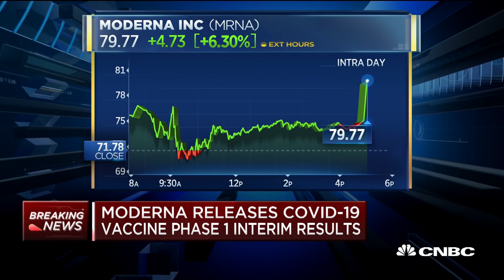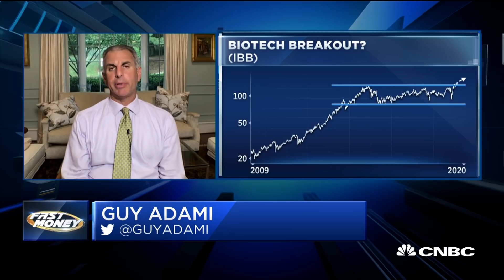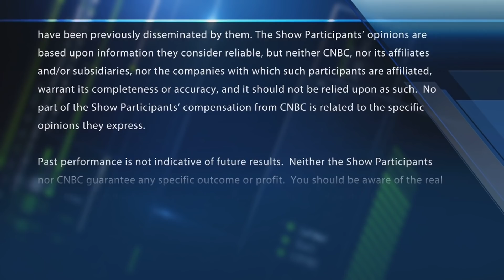Moderna releases Covid-19 vaccine phase 1 interim results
CNBC's Meg Tirrell reports on Moderna's phase 1 vaccine results. Jefferies Managing Director Michael Yee discusses with CNBC's Melissa Lee and the Fast Money traders, Guy Adami, Dan Nathan, Carter Worth and Bonawyn Eisen.

Moderna’s shares soared after the company said its potential vaccine to prevent Covid-19 produced a “robust” immune response in all 45 patients in its early stage human trial, according to newly released data published Tuesday evening in the peer-reviewed New England Journal of Medicine.

Moderna’s stock rose more than 16% in after-hours trading on the news.

All 45 patients produced neutralizing antibodies, which scientists believe is important for building immunity and provided more promising data that the vaccine may give some protection against the coronavirus. In the trial, each participant received a 25, 100 or 250 microgram dose, with 15 people in each dose group. Participants received two doses of the potential vaccine.

After two vaccinations, the vaccine elicited a “robust” immune response in all participants in all dose cohorts, Moderna said. The company said the levels of neutralizing antibodies in patients in the high dose group were fourfold higher than in recovered Covid-19 patients.

“These Phase 1 data demonstrate that vaccination with mRNA-1273 elicits a robust immune response across all dose levels and clearly support the choice of 100 µg in a prime and boost regimen as the optimal dose for the Phase 3 study,” Moderna’s chief medical officer, Tal Zaks, said in a statement. “We look forward to beginning our Phase 3 study of mRNA-1273 this month to demonstrate our vaccine’s ability to significantly reduce the risk of COVID-19 disease.”

In May, the company had released preliminary information from its early stage trial, but it lacked all of its data and it hadn’t been peer-reviewed yet.

Moderna said the vaccine was generally well tolerated, but more than half of the participants reported mild or moderate symptoms such as fatigue, muscle aches or pain at the injection site.

Evaluation of the durability of immune responses is ongoing, Moderna said, and participants will be followed for one year after the second vaccination.

The effort by Moderna is one of several working on a potential vaccine for Covid-19, which has infected more than 13 million people and killed at least 573,200 across the globe as of Tuesday, according to data compiled by Johns Hopkins University. More than 100 vaccines are under development globally, according to the World Health Organization.

Earlier Tuesday, Moderna announced it would begin its late-stage trial for its vaccine on July 27. The trial will enroll 30,000 participants across 87 locations, according to ClinicalTrials.gov. Participants in the experimental arm will receive a 100 microgram dose of the potential vaccine on the first day and another 29 days later. Some patients will also receive a placebo.

Moderna’s experimental vaccine contains genetic material called messenger RNA, or mRNA. The mRNA is a genetic code that tells cells what to build — in this case, an antigen that may induce an immune response to the virus. It became the first candidate to enter a phase 1 human trial in March.

Scientists are still learning about key aspects of the virus, including how immune systems respond once a person is exposed. The answers, they say, may have important implications for vaccine development, including how quickly it can be deployed to the public.

The U.S. is aiming to deliver 300 million doses of a vaccine for Covid-19 by early 2021.

Dr. Anthony Fauci, the nation’s top infectious disease expert, has often touted Moderna’s potential vaccine.

On Monday, he said he’s “cautiously optimistic” scientists will be able to create at least one safe and effective vaccine by the end of the year or early 2021.